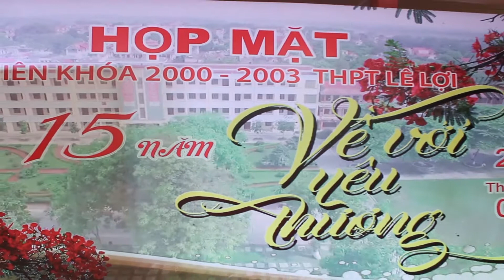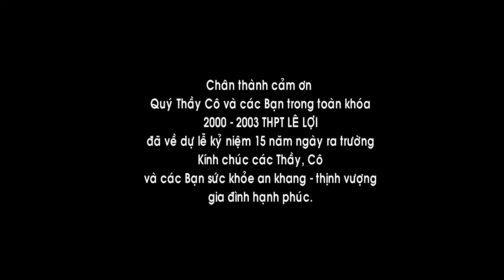Hội Khóa trường Lê Lợi 2000 - 2003 - quang sang 0987.109.150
Áo Cưới Quang Sang 71T Lê Lai TP Thanh Hóa 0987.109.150 chụp ảnh cưới tặng ngay MV ca nhạc Pre Wedding Full HD cực đẳng cấp cực ngọt ngào cho tất cả các bạn.

Áo cưới Quang Sang 71T Lê Lai TP Thanh Hóa 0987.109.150